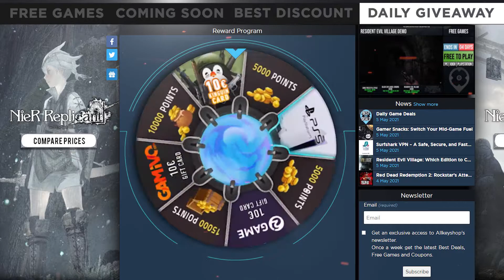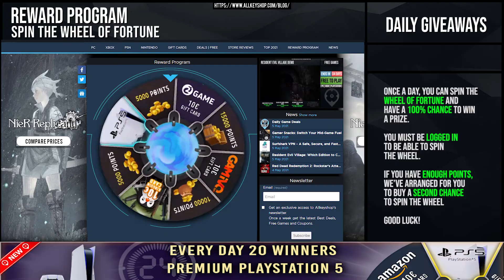Daily deals and Free Games - May 05, 2021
0:02 Free Games
0:07 Coming Soon
0:15 Best Discount
0:21 Daily Giveaway
0:25 Star Trek Online
0:45 To Hell With It
1:05 Resident Evil Village Demo
1:25 Dauntless (PS4)
1:45 Resident Evil Village
2:05 Hood Outlaws & Legends
2:25 Mass Effect Legendary Edition
2:45 Days Gone
3:05 One Step From Eden
3:25 DARQ
3:45 Inertial Drift
4:05 Risk of Rain 2
4:25 Reward Program